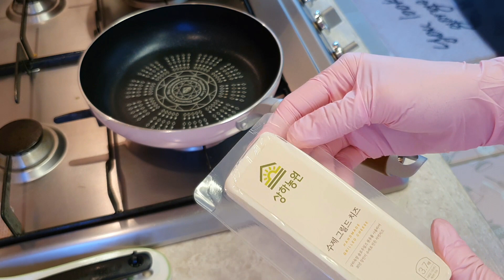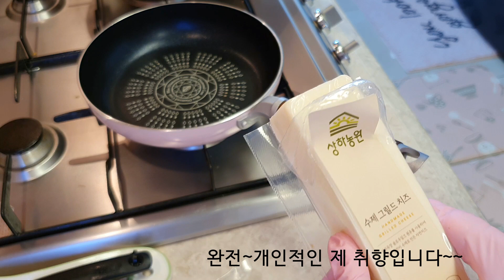(볶아먹는한식양상치샐러드&그릴드치즈샌드위치)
집에 굴러 다니는 양상치 있음 이렇게 해보세요. 시간이 지나 아삭함 떨어진 양상치면 더더 굿입니다!!계란, 그릴드치즈만 있음 완성도 100% 되는 샌드위치...스타벅커피와 함께 하면 더 맛나답니다.

그릴드치즈 - 임실치즈; 초록마을
                         영준목장; 현대백화점 판교점, 신세계 백화점 경기점
                          상하농원 ; 각 이마트, 백화점 등등